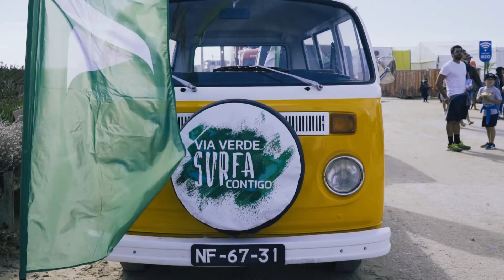A Via Verde andou consigo no Meo Rip Curl Pro Portugal 2017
A elite do surf voltou a juntar-se na Praia dos Supertubos em Peniche para mais uma etapa do campeonato do mundo. E a Via Verde esteve por lá, como mobility partner do evento.